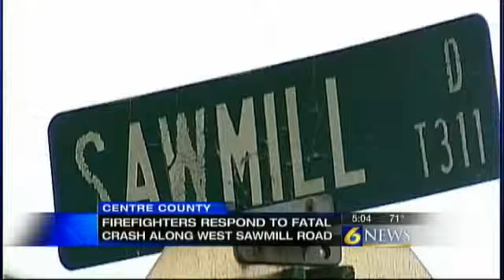Few details released in Port Matilda-area death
WORTH TOWNSHIP, Pa. -- Few details were immediately available about an apparent death investigation in Centre County.

Emergency crews, Pennsylvania State Police troopers and the Centre County coroner's office were called to a property on West Sawmill Road in Worth Township, just outside of Port Matilda, just before 1 p.m. Monday.

Investigators were huddled around a piece of construction equipment near a home on the road, but no details were available about what happened.

There was no information or details immediately available about the person who died.